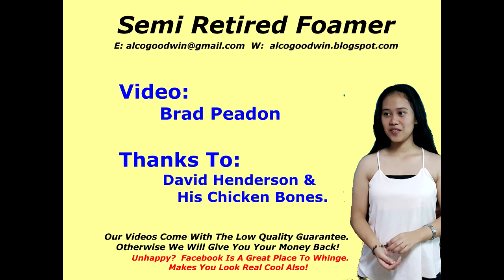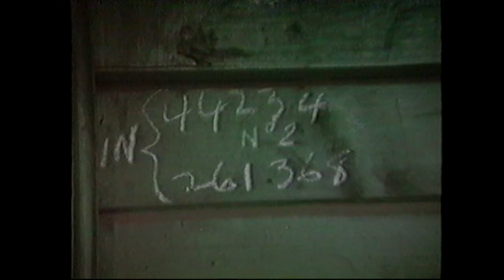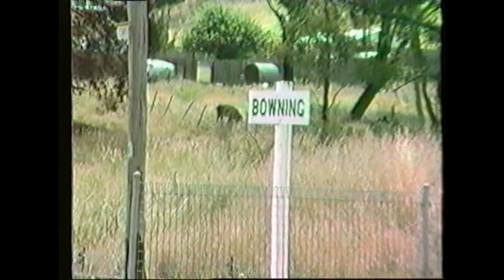SRF294: 1987 FIRST SOUTH-WEST RAIL EXPEDITION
Back in 1987 I had just got my first car and decided to head off along the Main South with David Henderson for the first time.
  In part 1 of this two part extravaganza:
1) Goulburn yard, 8002 and rollingstock.
2) Inside Goulburn Roundhouse before it was a museum.
3) Yass Town when still operational and before MYass was open 24 hours.
4) Yass Junction-Bowning-Binalong-Cunningar-Harden

Part 2 will see us head to Cootamundra and up to Cowra.